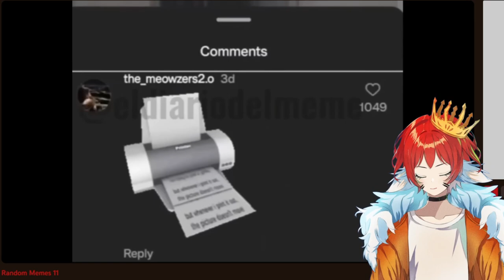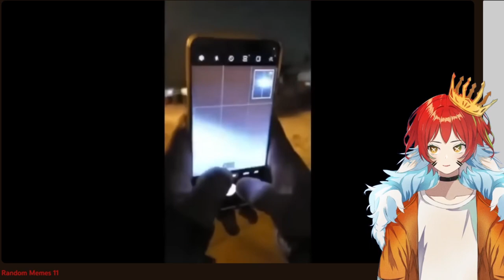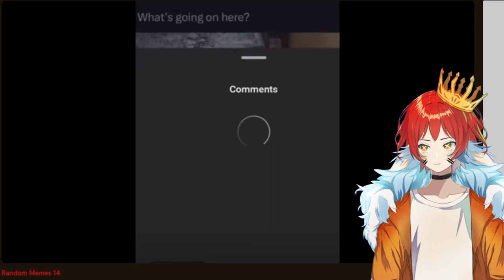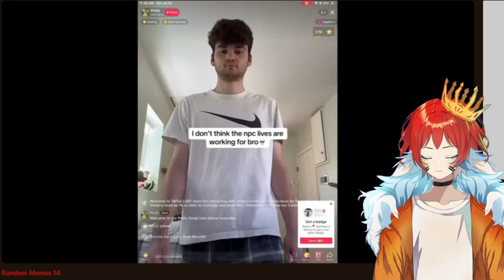These Memes Are Cooking! | Random Memes